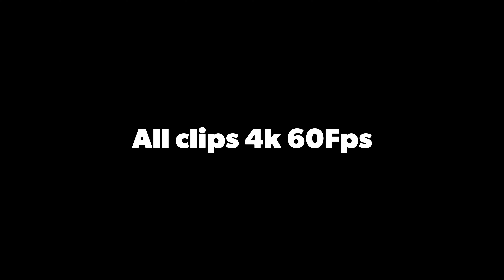Let’s talk GOPRO field of view